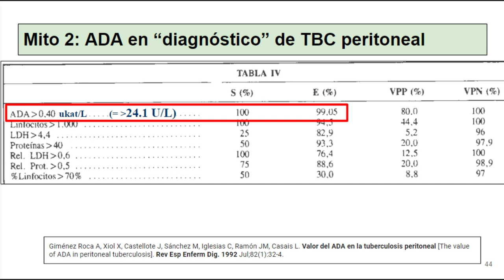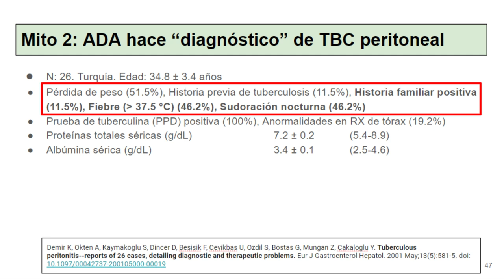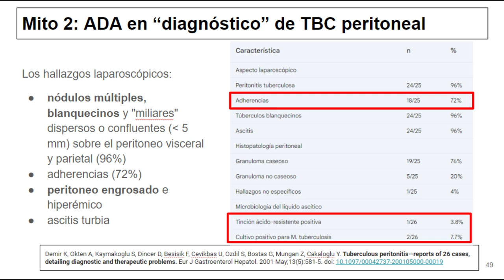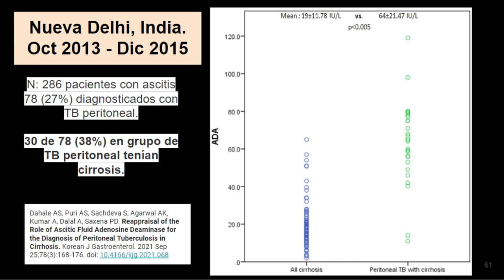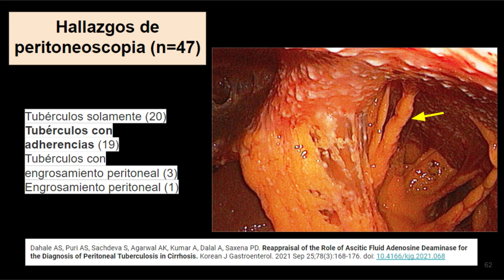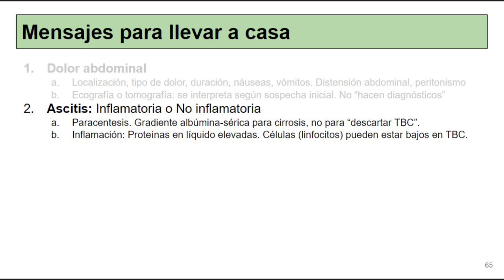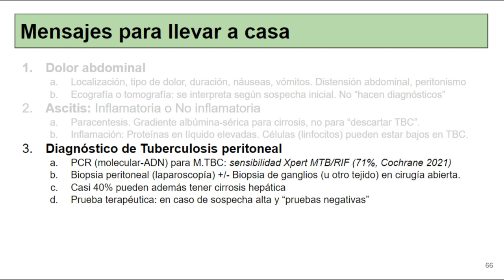Tuberculosis peritoneal: ¿Cómo hacer el diagnóstico?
¿Es suficiente analizar el líquido ascítico para diagnosticar TBC peritoneal?
¿Sabe cuánto es la sensibilidad y especificidad del test de ADA, BK directo, cultivo de BK o del PCR para Mycobacterium tuberculosis?
¿Una gradiente albúmina sérica-líquido ascítico elevada descarta la peritonitis por TBC?